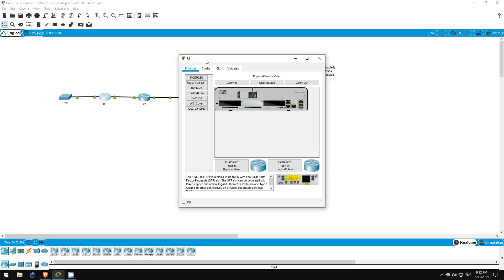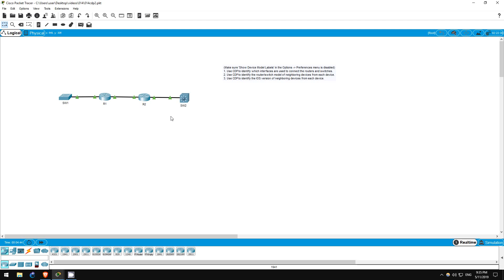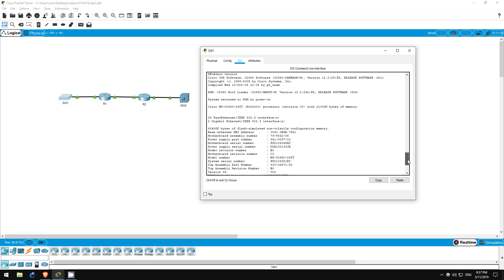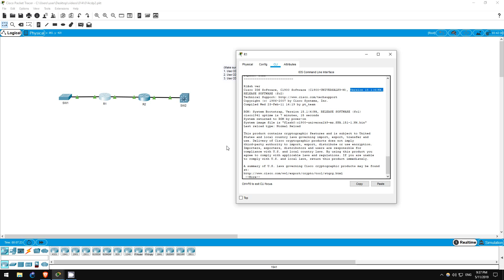FREE CCNA Lab 014: CDP (Cisco Discovery Protocol) Part 2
💯ExSim + NetSim ← get BOTH for a discount!
📗Boson Courseware ← Boson's COMPLETE CCNA Courseware

In this free CCNA/CCENT lab you will use CDP to get more detailed information about neighboring devices than in the previous CDP lab.

Cryptocurrency Addresses

Bitcoin: bc1qxjpza7nx46e8a2rtz6vkcrvxx9mfjnufdrk0jv
Ethereum: 0x08B4325b1B99B05d850A3bfCd4A6620D770cfB64